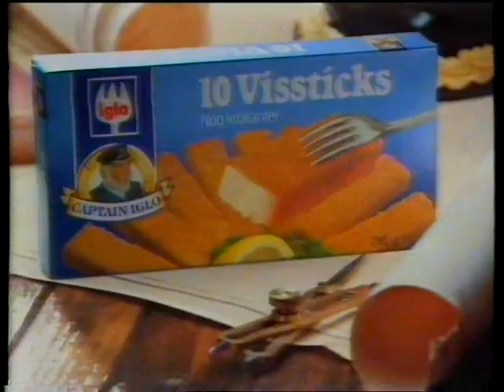890203 - Ned.2: TROS, STER, intro NOS Journaal (3 februari 1989)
Een blokje STER-reclame en helemaal aan het einde van de band kon nog nét een stukje van het late NOS Journaal, met Pia Dijkstra.

Datum: vrijdag 3 februari 1989, Nederland-2

Bron: Betamax